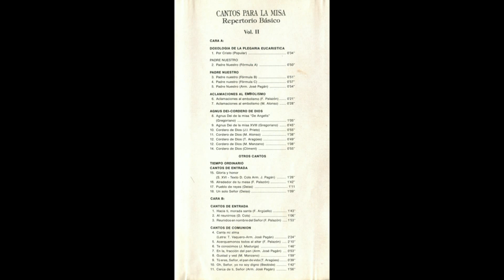Tuyo es el Reino; Tuyo, el poder y la gloria, por siempre, Señor - (Música: M. Alonso)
- LETRA (Lyrics):

Tuyo es el Reino;
Tuyo, el poder y la gloria, por siempre, Señor.

- " Tuyo es el Reino; Tuyo, el poder y la gloria, por siempre, Señor"
- Música: M. Alonso
- Liturgia de la Palabra
- Aclamación al embolismo
- Casete ''Cantos para la misa (Repertorio básico) - Vol. II'' (1989)
- STEREO

-Director de la grabación: José Pagán.
-Estudios de grabación: CHAMBER.
-Ingeniero de sonido: Clemente Tribaldos.
-Productor: José Fernández Benítez.

Las PARTITURAS de esta versión del canto ''Tuyo es el Reino; Tuyo, el poder y la gloria, por siempre, Señor'' (Aclamación al embolismo. Música: M. Alonso) pueden hallarse en:

(Canto número M3. Página 124 del cantoral. Página 174 del documento pdf).